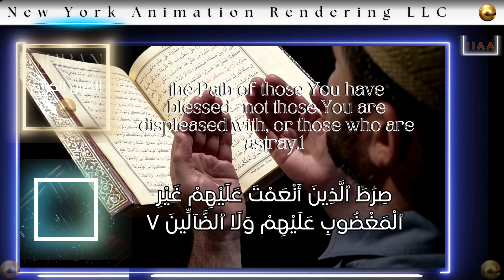Faith Experts Reveal the Path to Blessings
The Transformative Power of Grief explores how the experience of grief can lead to profound personal growth and change. Here are some key points to consider:

Emotional Awakening: Grief often brings a heightened awareness of our emotions, allowing individuals to process feelings they may have previously suppressed. This emotional awakening can lead to a deeper understanding of oneself.

Reevaluation of Values: Experiencing loss can prompt a reevaluation of priorities and values. People may begin to focus more on what truly matters to them, leading to life changes that align more closely with their authentic selves.

Connection with Others: Grief can foster stronger connections with others who have experienced similar losses. Sharing stories and emotions can create a sense of community, support, and understanding that can be healing.

Creative Expression: Many individuals find solace in creative outlets as a means to express their grief. Art, writing, music, and other forms of creativity can be powerful tools for processing emotions and making sense of loss.

Resilience and Strength: Navigating through grief often reveals an individual's resilience and inner strength. Overcoming the challenges associated with loss can lead to a newfound sense of confidence and capability.

Legacy and Meaning: Grief can inspire individuals to honor the memory of their loved ones by creating a legacy or engaging in acts of kindness. This can provide a sense of purpose and meaning in the wake of loss.

Spiritual Growth: For some, grief can deepen their spiritual beliefs or prompt exploration of new spiritual paths. This quest for understanding can provide comfort and context in times of pain.

Personal Transformation: Ultimately, grief can be a catalyst for significant personal transformation. It can encourage individuals to step outside their comfort zones, embrace change, and pursue new opportunities.

The transformative power of grief is a testament to the resilience of the human spirit and the capacity to find growth and meaning even in the face of profound loss. Would you like to explore specific aspects of this theme further, or perhaps share personal experiences related to grief?